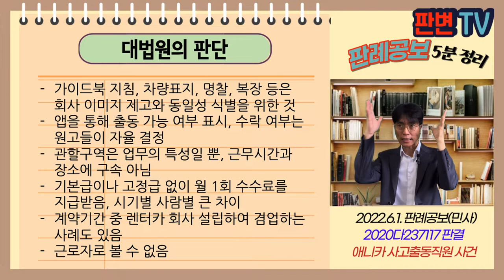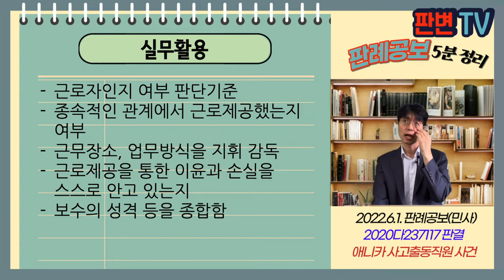애니카 사고출동기사 사건 [22.6.1.자 판례공보(민사)]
애니카 사고출동기사 사건
별 4개

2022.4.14. 선고 2020다237117 판결
퇴직금

원고 스마트애니카 에이전트(상고인)
피고 삼성화재애니카손해사정 주식회사

상고기각

원고는 피고 회사와 사고출동서비스 대행계약을 체결함
스마트애니카 시스템 앱을 통해 콜을 받음
교통사고 발생시 원고는 사고현장에 출동하여
사고조사 등의 업무를 수행함
원고는 근로자임을 전제로 퇴직금을 청구함

사고출동서비스 콜을 받는 에이전트는 근로자인가?

가이드북 지침, 차량표지, 명찰, 복장 등은 회사 이미지 제고와 동일성 식별을 위한 것
앱을 통해 출동 가능 여부 표시, 수락 여부는 원고들이 자율 결정
관할구역은 업무의 특성일 뿐, 근무시간과 장소에 구속 아님
기본급이나 고정급 없이 월 1회 수수료를 지급받음, 시기별 사람별 큰 차이
계약기간 중 렌터카 회사 설립하여 겸업하는 사례도 있음
근로자로 볼 수 없음

실무활용
근로자인지 여부 판단기준
종속적인 관계에서 근로제공했는지 여부
근무장소, 업무방식을 지휘 감독
근로제공을 통한 이윤과 손실을 스스로 안고 있는지
보수의 성격 등을 종합함